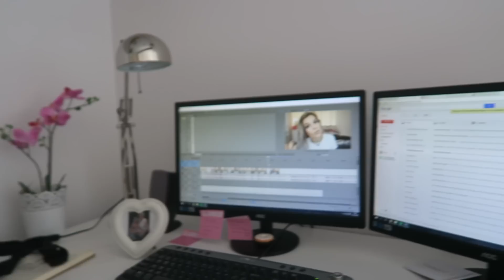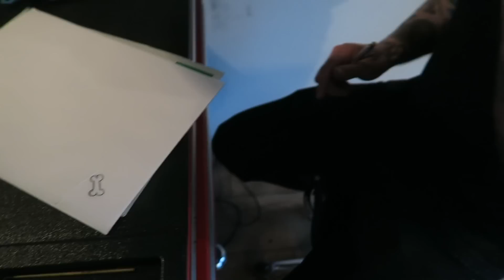IK ZET EEN TATTOO | WEEKVLOG 31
Vandaag in de nieuwe weekvlog krijgt Dolly haar prikje, ga ik zingen en ga ik een tattoo zetten bij m'n Adam!!

Wil je meer van Adam's werk zien?

✲ FANMAIL ✲
1012 RZ Amsterdam